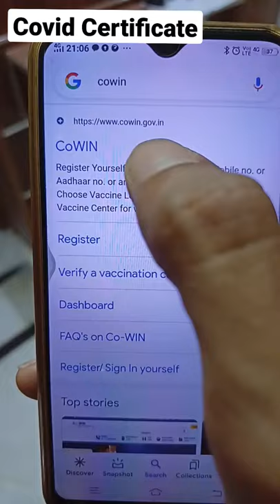Covid Vaccination certificate from Cowin Website | download kare PDF | mobile se | certificate OTP